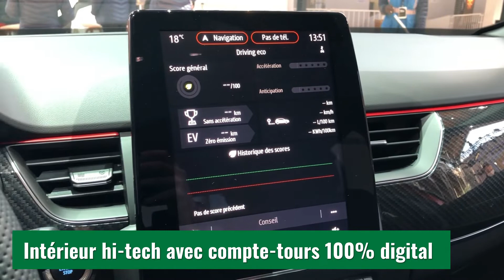Renault Arkana : le SUV coupé en vidéo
Découvrez notre vidéo consacrée au SUV Coupé Renault Arkana qui sera disponible en France au début de l'année 2021 dans une version E-Tech hybride mais également en micro-hybridation.